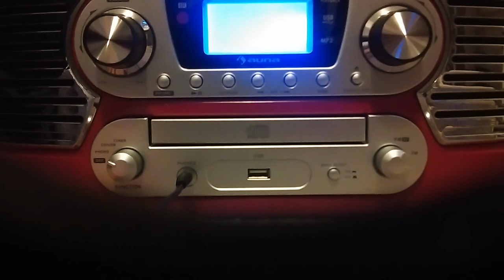The beautiful briny (part of it)